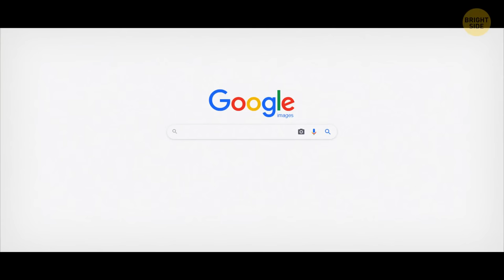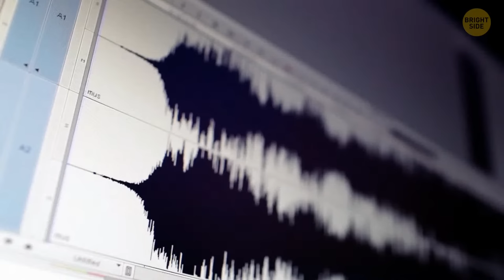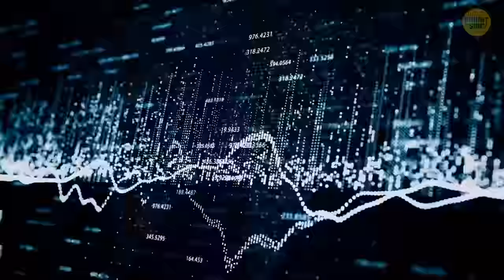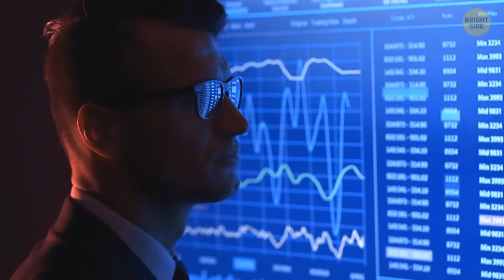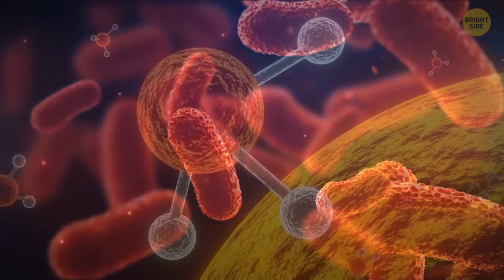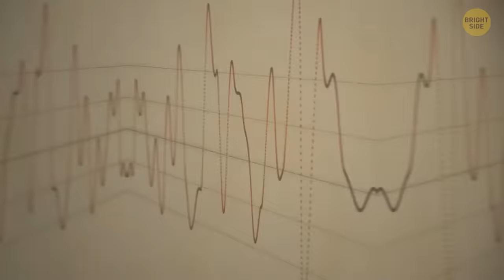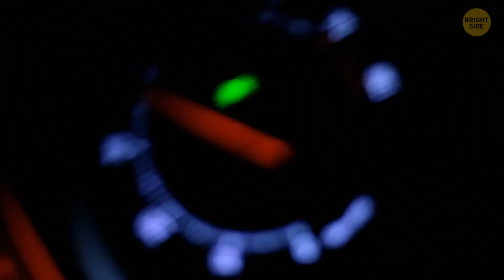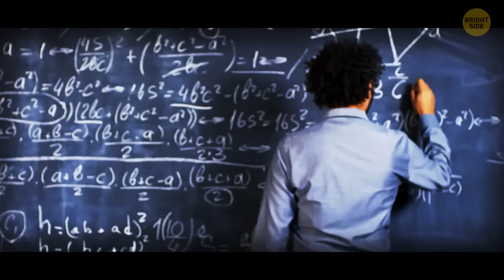Space Facts That Are Too Amazing to Be True